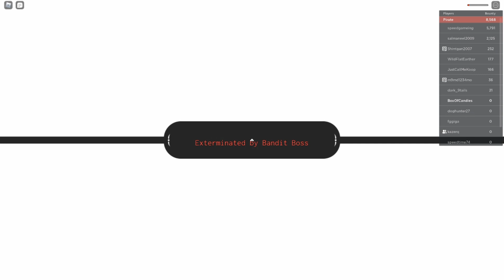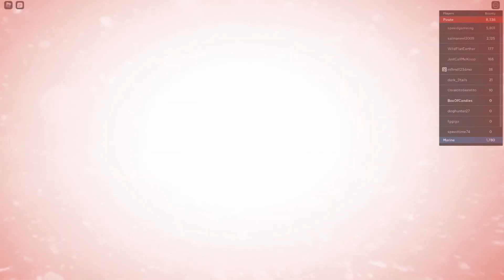BANDIT BOSS! - GRAND PIECE ONLINE! - Episode #2 (Roblox One Piece)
Play Grand Piece! -